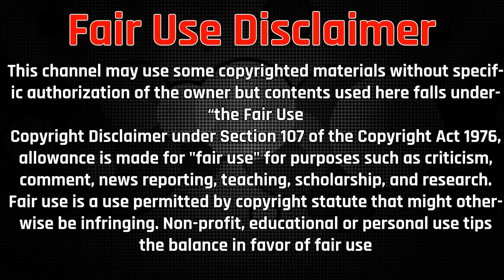12 ARCHITETTURE STRAVAGANTI | ▶ 15| del'architetto vincitore del premio Zaha Hadid /cc/E/D/SP/FR/ I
Featured Zaha Hadid Architecture ⭐
1. Bergisel Ski Jump
Innsbruck, Austria
2. Phaeno Science Center
Wolfsburg, Germany
3. Zaragoza Bridge Pavilion
Zaragoza, Spain
4. Sheikh Zayed Bridge
Abu Dhabi, United Arab Emirates
5. National Museum of Arts
of the 21st Century (MAXXI)
Rome, Italy
6. Guangzhou Opera House
Guangzhou, China
7. Galaxy SOHO
Beijing, China
8. Broad Art Museum
East Lansing, Michigan
9. Heydar Aliyev Center
Baku, Azerbaijan
10. Innovation Tower
Hong Kong, China
11. Dongdaemun Design Plaza
Seoul, Korea
12. Port Authority
Antwerp, Belgium

Music Credit

Se sei un marchio o hai un prodotto che vorresti vedere in primo piano su Inter Tech, o verresti semplicemente aggiungere una voce per la documentazione dei tuoi video, (disponibile in diverse lingue, Italiano-Tedesco-Inglese-Spagnolo.. anche con sottotitoli. con file SRT a disposizione.) non esitarti a contattarmi!